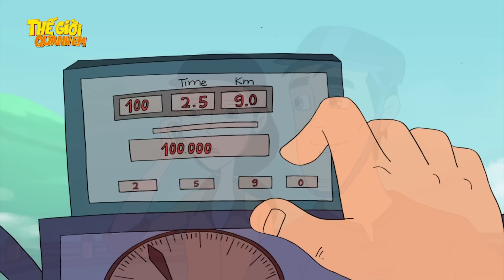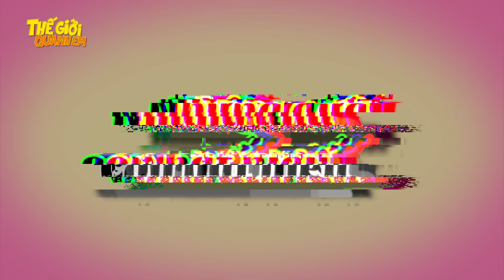CON HƯ ĐÁNH MẸ - Phim hoạt hình - Truyện cổ tích - Quà tặng cuộc sống - Khoảnh khắc kỳ diệu